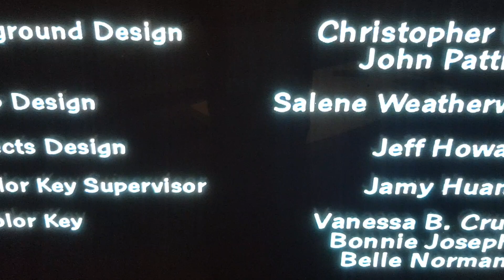Family Guy end credits 2